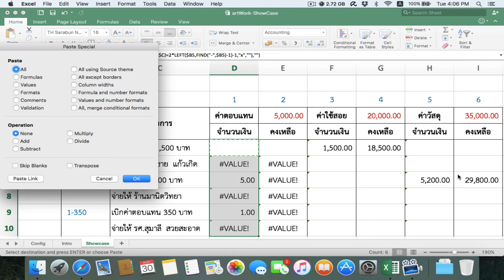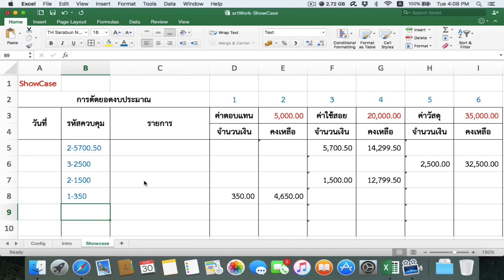artWork-ShowCase-002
เทคนิคการสร้างกระดาษทำการสำหรับตัดยอดเงินงบประมาณหลาย ๆ หมวด